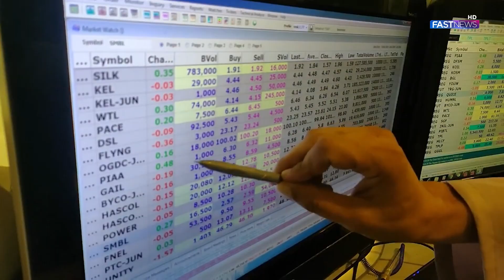Dollar Price Decrease | Dollar Rate in Pakistan Today | Fast News HD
FOLLOWS US!